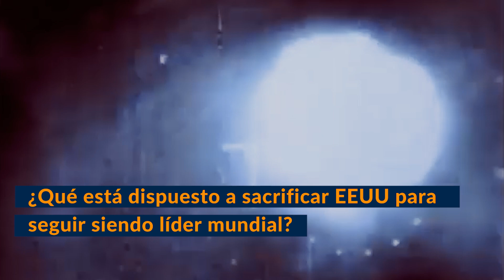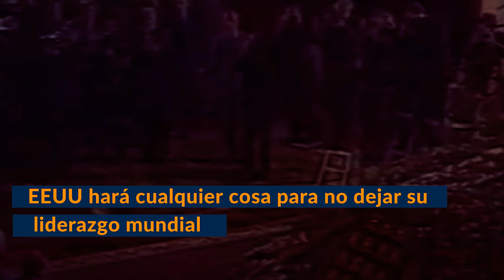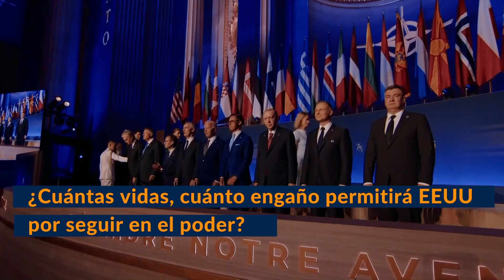Nuevo orden mundial | ¿Qué sacrificios hará EE.UU. para seguir liderando?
El nuevo orden mundial está generando tensiones globales, con China y Rusia realizando ejercicios militares conjuntos, mientras que la OTAN se reúne en Washington lanzando advertencias sobre Pekín. La cooperación militar entre China y Rusia se manifiesta a través de ejercicios como "Joint Sea-2024", demostrando su capacidad y determinación para enfrentar amenazas occidentales. Pekín y Moscú se posicionan firmemente contra Estados Unidos y la OTAN, afianzando una asociación estratégica para la próxima era geopolítica.

En este contexto, la OTAN reafirma su apoyo a Ucrania en medio de la invasión rusa y critica a China por facilitar la agresión de Moscú. China responde subiendo el tono de la confrontación y advirtiendo sobre los peligros de la retórica bélica de la OTAN. Mientras tanto, el ejército chino también realiza ejercicios con Bielorrusia en la frontera oriental de la OTAN, aumentando la preocupación de Japón por la seguridad nacional debido a las actividades conjuntas cerca de su territorio.

Por su parte, Estados Unidos parece dispuesto a hacer cualquier cosa para mantener su liderazgo mundial, según numerosos análisis y discursos de senadores y think tanks. Washington busca incapacitar a China, percibida como una amenaza a sus intereses vitales, aspirando a una victoria similar a la obtenida sobre la Unión Soviética durante la Guerra Fría. El objetivo es lograr que el gobierno chino no pueda perjudicar los intereses estadounidenses, asegurando así su hegemonía global.

Este enfrentamiento global entre las principales potencias refleja un panorama geopolítico cada vez más complejo y peligroso. Mientras China y Rusia fortalecen su cooperación militar y desafían abiertamente a Estados Unidos y la OTAN, la tensión sigue escalando, con implicaciones significativas para la seguridad y estabilidad internacional.